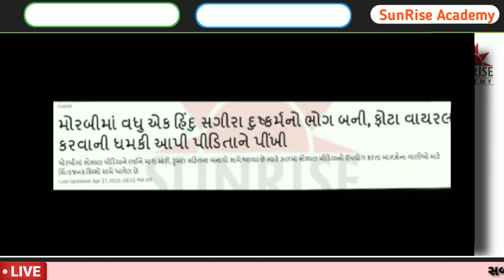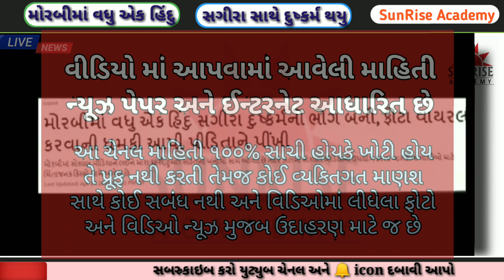આજની સૌથી મોટી ખબર એકલતાનો લાભ લઇ હાલત ગંભીર કરી